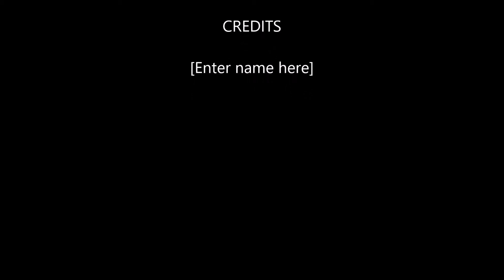The Invite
Hambone's finally made it.